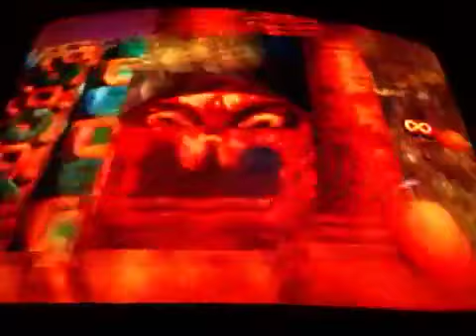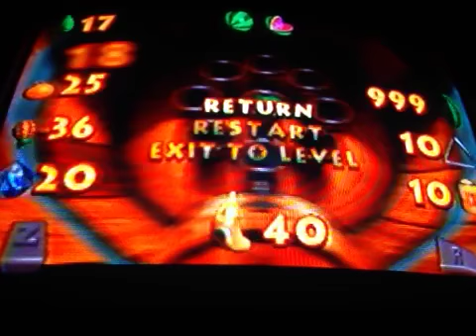DK 64 part 18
the blueprints